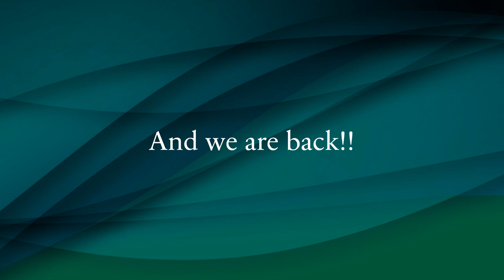The Lies and The Truth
TheCostOfLiesCapturing every and anything a little bit at a time